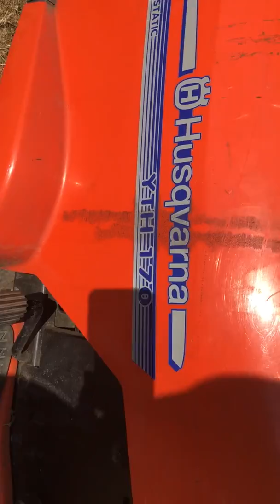Husquarna YTH170 Lawnmower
My Husquarna Lawnmower pulling a car trailer filled with firewood.